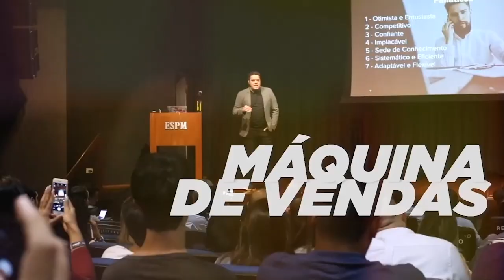4 técnicas persuasivas para fechar vendas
Nesse vídeo quero compartilhar com você 4 técnicas persuasivas, fáceis de serem aplicadas, que você pode usar ainda hoje para fechar mais vendas.

Preste muita atenção nessas técnicas e já aplique na sua próxima reunião.

Fique até o final para saber qual é o mais poderoso para te fazer vender mais!